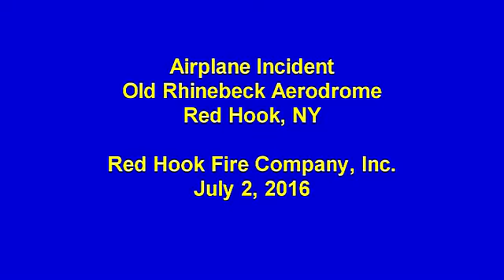airplane incendent at Old Rhinebeck Areodrome 070216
airplane has landing gear problems while taking off, returns to the aerodrome for a forced landing and removed from the field.